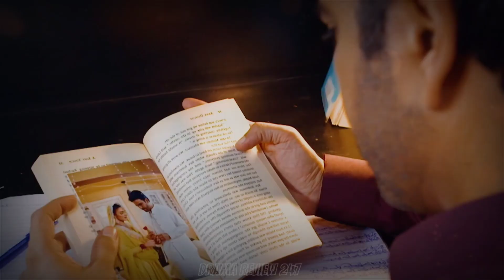Kalank Episode 17 Teaser | Drama Serial Kalank Ep 17 Promo | Review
The Use Of This Title and images Given In This Video Under The Fair Usage Policy For Review Of Drama That Allows Use For Comments, Entertainment And Positive Criticism Purpose Qualifies As Fare Use Under US Copyright Law Because These Are

1) Non-Commercial
2) Trans-formative In Nature
3) Does Not negatively affect The Original Content